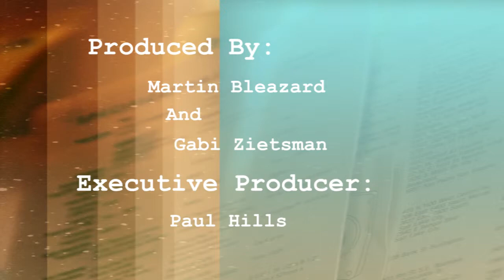SKA - Square Kilometer Array comes to SA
Report by Martin Bleazard & Gabi Zietsman  3min
The bid for the Square Kilometer Array is decided jointly between Australia and South Africa. We look at the bid and more importantly what happens as it is shared. This piece explains the basic science of the project, points at the importance of this bid as the 'World Cup of Science' and gains viewpoints from those involved in the industry.